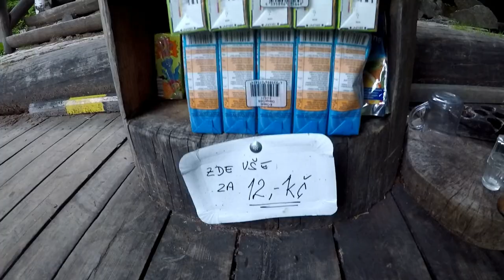Bikepacking Kralický Sněžník 2017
Video z našeho třídenního bikecpackingového dobrodružství na severu Moravy v masivu Kralického Sněžníku.
Video from our three-day bickepacking adventure at north of Moravia.

Kamery: GoPro Hero 5 black, Niceboy Vega 4K, Olympus TG - Tracker
Kola: CUBE LTD pro 2016, MRX 29" X7 Shimano SLX 7000 2x11 disc, Author Basic 2012